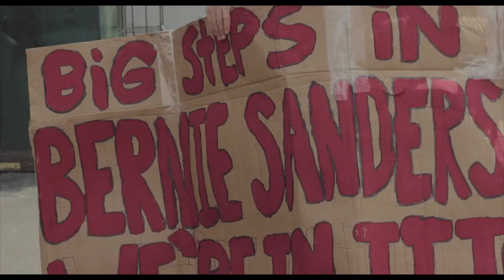Bernie's Running Mate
Technical:
Shot on a Canon 600D T3i on a Flat Technicolor Profile
50mm Prime f1.8, no tripod, gimbal, slight stabilization in post
Graded with FilmConvertPro
Letterbox 1.85:1